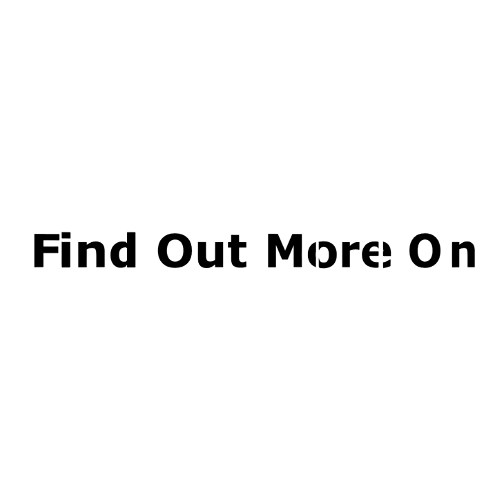SAND FREE BEACH MAT